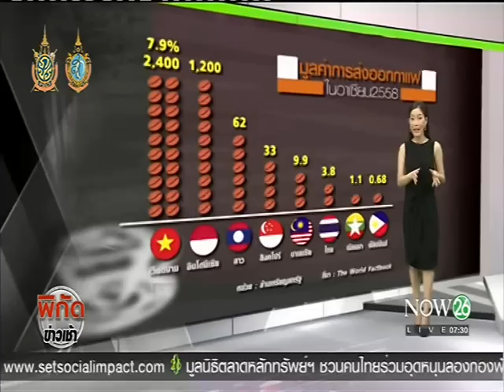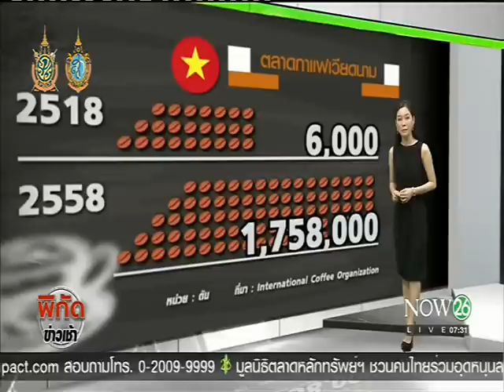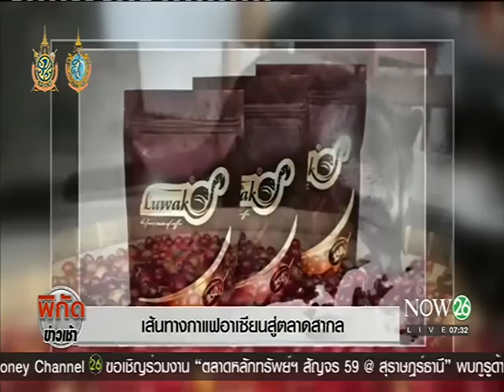เส้นทางกาแฟอาเซียนสู่ตลาดสากล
พิกัดข่าวเช้า ช่วง ASEAN Plus : เส้นทางกาแฟอาเซียนสู่ตลาดสากล "NOW26" 9-10-59